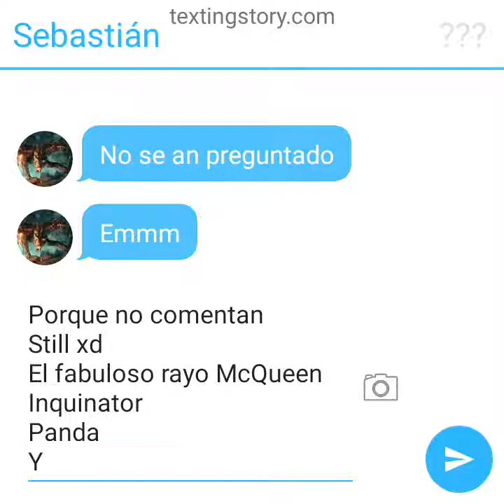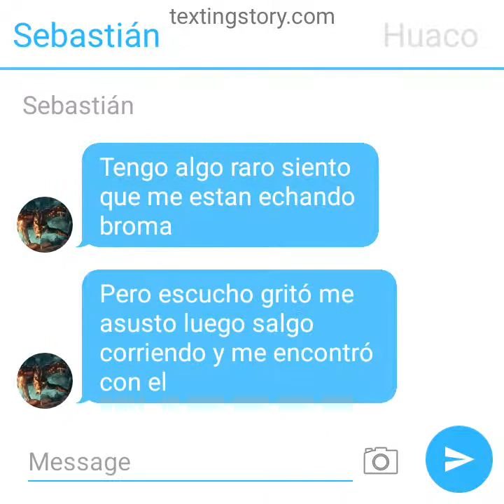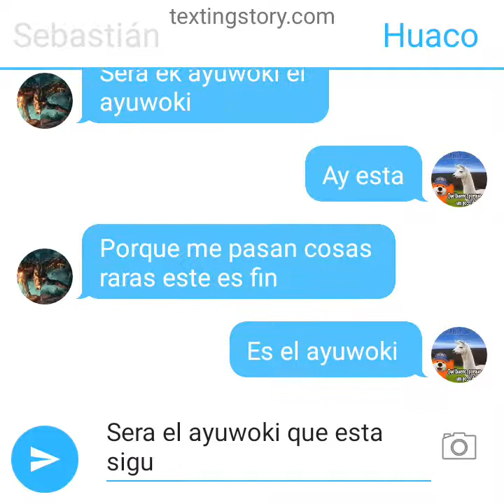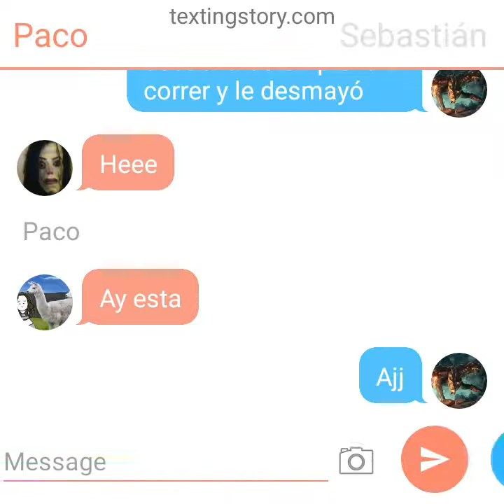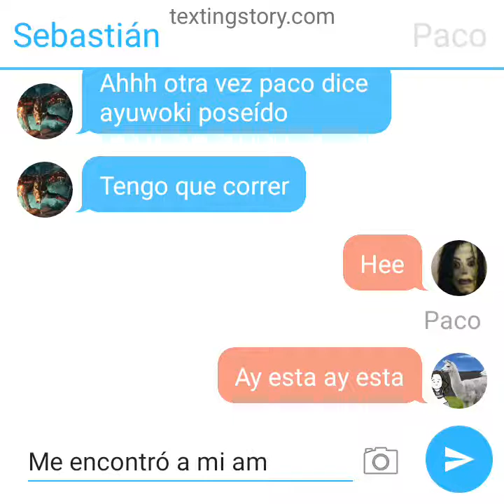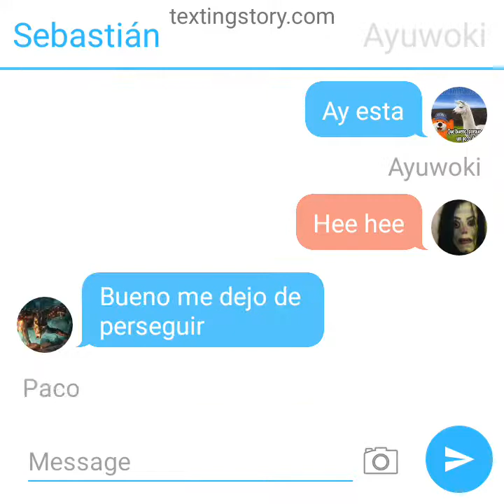banda músical / el ayuwoki